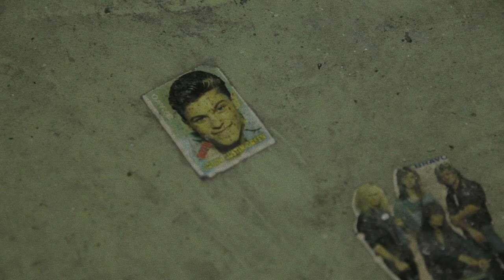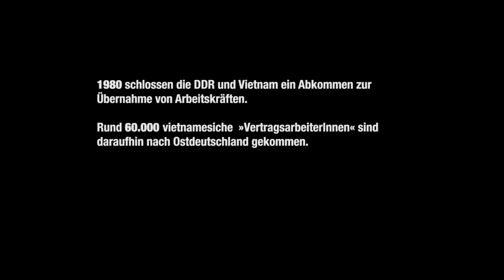Gehrenseestraße 1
"Gehrenseestrasse 1 - Hier wohnten vor allem vietnamesische Vertragsarbeiter*innen, die ab 1980 in die DDR kamen. Regisseur Duc Ngo Ngoc interviewte Nguyen Anh Tuan, der hier als Kind wohnte."

Der Film entstant in Kooperation mit:
Heinrich-Böll-Stiftung, Gesellschaft für interkulturelle Zusammenarbeit gGmbH, Landeszentrale für politische Bildung (LpB), Integrationsbeauftragte des Landes Berlin